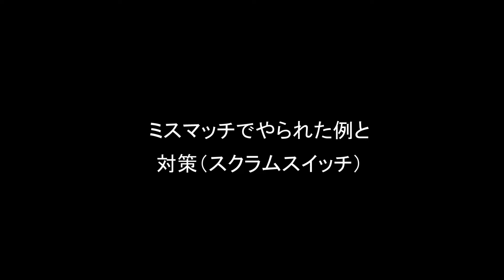ミスマッチでやられた例→対策：スクラムスイッチ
【五右衛門】女子バスケットボールクラブチーム